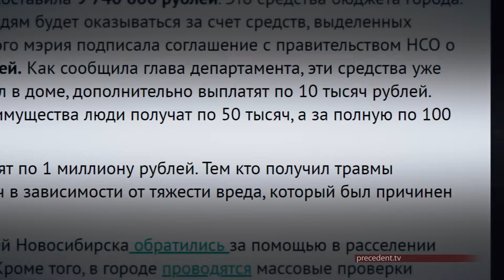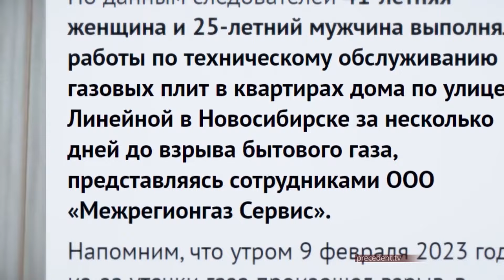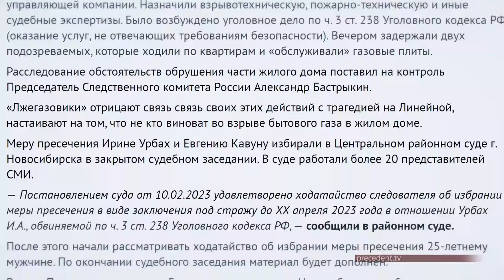С момента взрыва на Линейной в Новосибирске прошел год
9 февраля пройдет первая годовщина одной из самых страшных трагедий в новейшей истории Новосибирска. Год назад взрыв бытового газа в хрущевке на улице Линейной унес жизни 15 человек, еще несколько десятков жильцов дома получили ранения. В преддверии печальной даты мы решили вспомнить о тех драматичных событиях. «Прецедент» расскажет истории людей, которые тогда буквально вернулись с того света. О том, как власти решали бытовые проблемы пострадавших, уголовном деле, возбужденном по факту взрыва и перспективах использования участка, на котором когда-то располагался разрушенный дом.